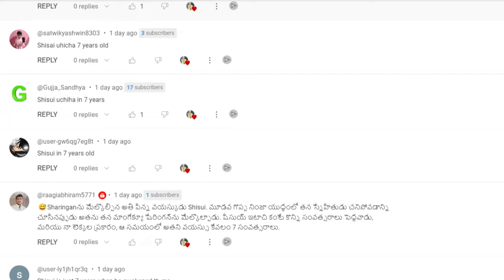NARUTO Shippuden EPISODE 11: NARUTO's new training full explanation in TELUGU| Telugu Anime Sensei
EE video lo manam Naruto shippuden anime series nunchi episode 55 nunchi episode 73 varaku cover chesam(madyalo fillers SKIP chesa).

Timestamps for the video:
0:00 RECAP
0:23 Episode start
2:30 CHAKRA nature explanation
4:49 Training part 1
6:47 HIDAN and KAKUZU
9:58 Training part 2

Naruto (, NARUTO) is a manga by Masashi Kishimoto with an anime TV series adaptation. Its main character, Naruto Uzumaki, is a loud, hyperactive, adolescent ninja who constantly searches for approval and recognition, as well as to become Hokage, who is acknowledged as the leader and strongest of all ninja in the village.